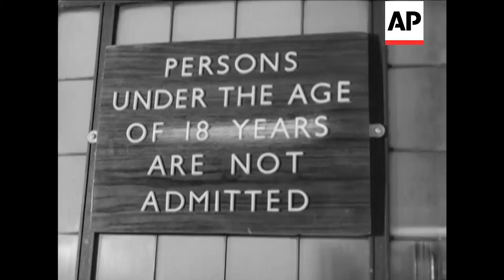I Gotta Shop - 1961 | The Archivist Presents | #223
I like a little flutter now and then.  I also always keep my eyes peeled for British Movietone cameraman Paul Wyand.  He often makes a cameo in newsreel stories and he's in this one about betting shops.  He's the first man we see, being naughty!  I love it!

Street betting! What a hole-and-corner business it was! And what types the street bookies were! But now, the betting shop is here at-last, and there are official, as well as private shops, quite ready to take your money. Our pictures show how a punter can legally play the horses without going to the courses.
Key scene. CU street bookie standing on corner. MS man passes him bet. MS to LS street bookie running away. MS man walks into betting shop. MS punter same. CU Sign 'Betting Laws'. Man looking at race card on wall. CU finger going through the runners. GV punters placing bets. MS same. MS punter hands cashier bet. CU man writing on time print register. CU duplicate copy passed through grill. MS man looks at copy and walks out. MS man walks into street. CU telephonist from Totalisator Investments receiving man's bet. CU another. MCU betting slip. GV interior toll office. GV same. MS same. MCU betting slip passing on rollers. MS more. CU clock. MS starter raises the flag. GV horses at start. MS starter on stand raises tapes. CU sign their off. TS tace. CU printers on course. MS race - finish. MS man chalking up result on black board. CU same. CU man at grille waiting for pay out. CU cashier hands man the winnings. MS punter walks away with winnings. MS to LS street bookie running away

You can license this content for commercial use through AP Archive - story number is BM82363